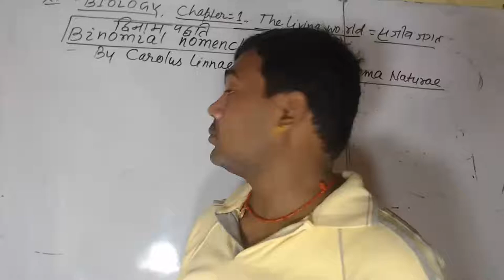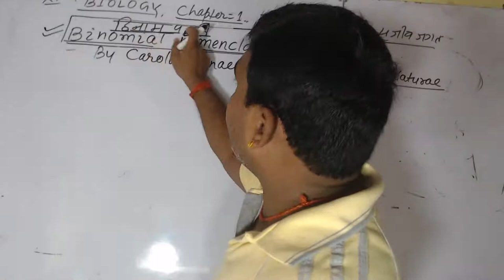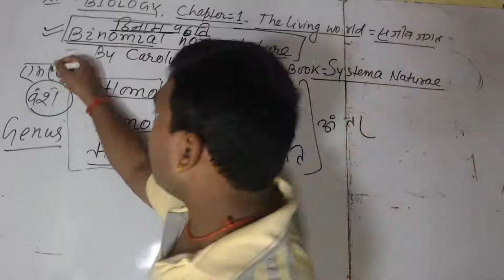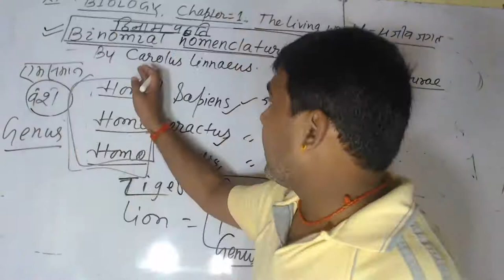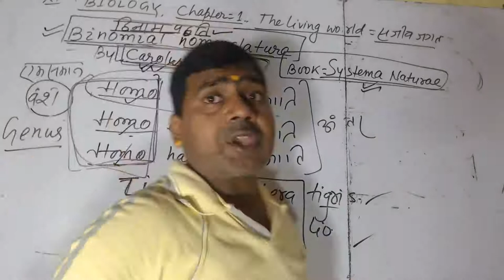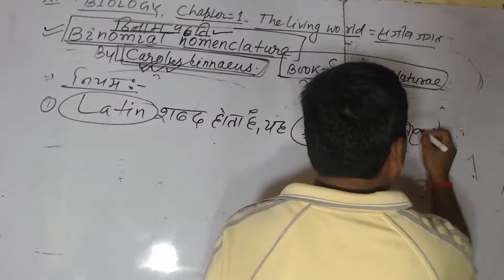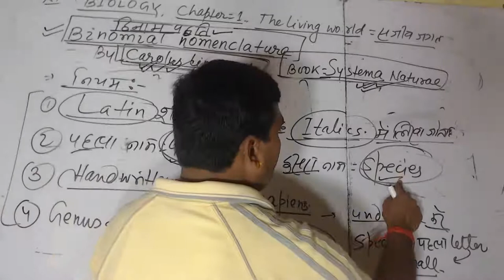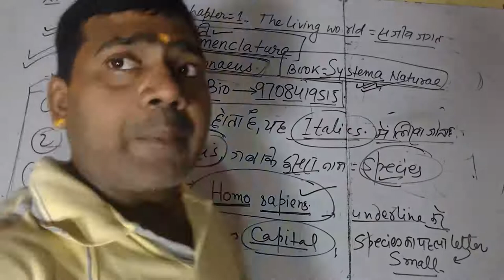11TH BIOLOGY CHAPTER - 1 THE LIVING WORLD BY SATYENDRA SIR 31 AUGUST